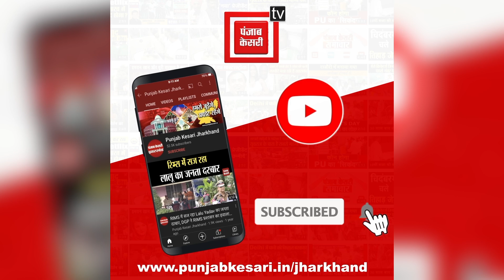127 दिनों से धरना दे रहे TET पास सहायक शिक्षकों का आंदोलन स्थगित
127 दिनों से धरना दे रहे TET पास सहायक शिक्षकों का आंदोलन स्थगित, JMM महासचिव Vinod pandey के भरोसे के बाद धरना खत्म